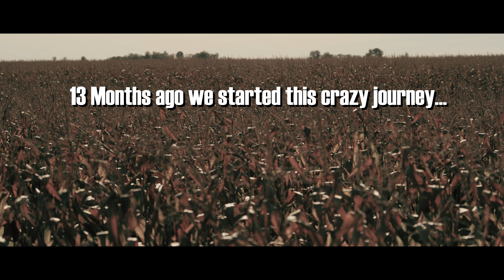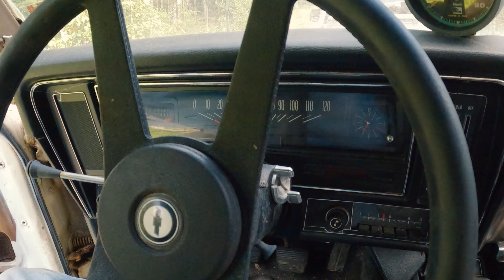Recovering 1972 Chevy Nova Parked for 46 Years | RUSTORATIONS EP6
Most people would say we are crazy for packing our two young kids in the truck, driving 8 hours to recover an old muscle car. but that's exactly what we did. A project this big I figured we do this as a family and make it mean something to us! This 1972 Chevy Nova has been off the road since 1977. Parked 46 years ago it would remain in a barn until only recently. What makes this exciting to us is we have looked at over 60 Novas and finding this one is what most people would call "The Holy Grail". Can't say how thankful we are for our friend Gerry who found this for us! To everyone looking for a classic car of their dreams all I can say is patience will pay off. Do not settle for less than exactly what you want. Yes it took over a year to find our car but it was well worth the wait and now our dreams have come true. Come with us now as we being the journey of recovering and restoring this piece of history. This 1972 Chevy Nova will be quite the restomod. This episode also concludes Rustorations Volume 1: Search and Discovery. The next Series "Volume 2: Restore and Re-Build" will focus on the re-build of this vehicle. But unlike most car builds this car will be restored by people who have very little experience. It is our goal to share our journey, share our mistakes and celebrate our victories. This is an honest approach to a classic car restoration.

0:00 Opening
1:10 13 Month Search Summary
5:18 The Journey Begins
6:38 Recovery Day
11:37 First Move in 46 Years
14:40 Wife's Reaction
18:20 Walk around Inspection
23:50 Lex's Reaction (2 Years Old)
25:39 Photo Montage